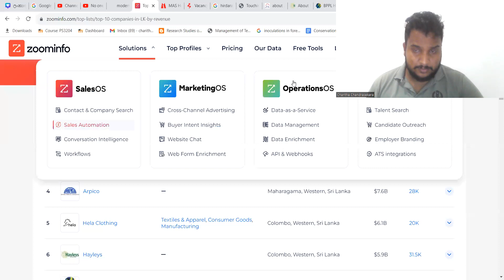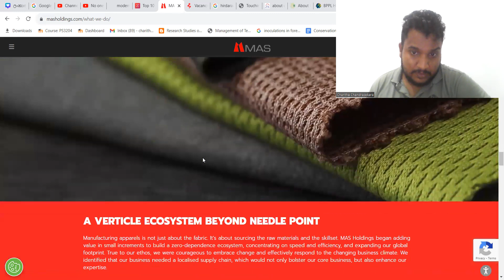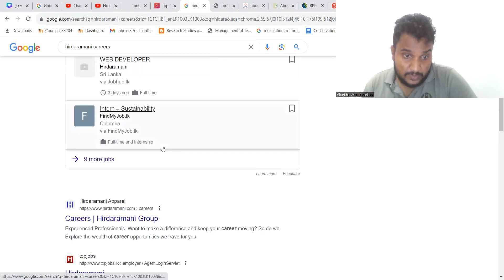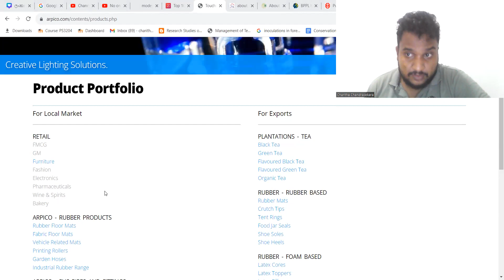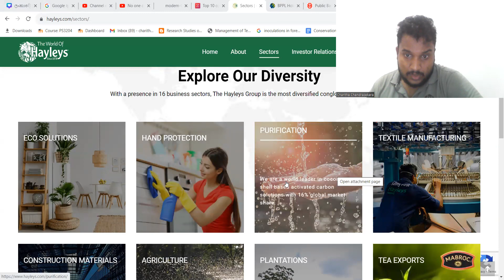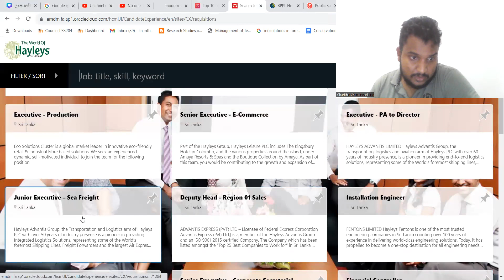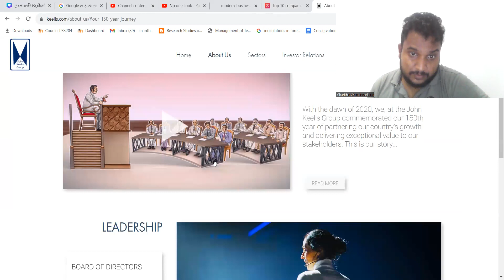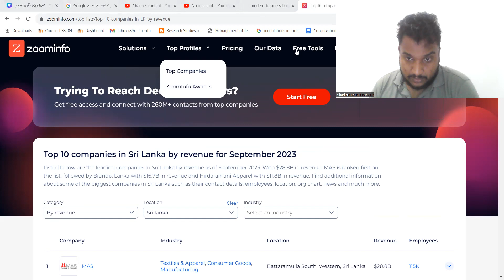Top 10 Companies in Sri Lanka 2023 | 2023 ලංකාවේ හොඳම කොම්පැණි 10 | Best companies in Sri Lanka 2023